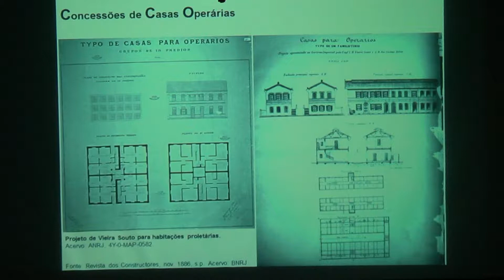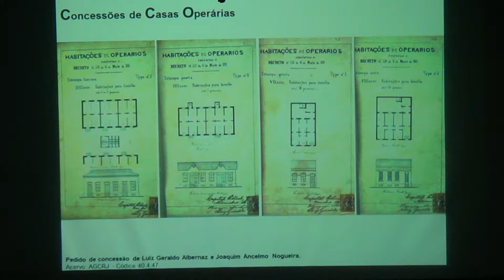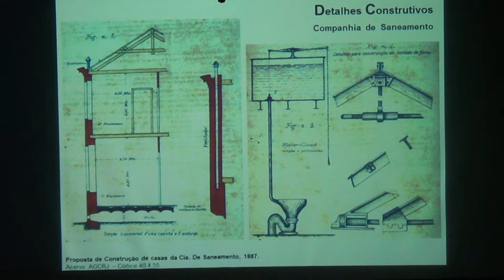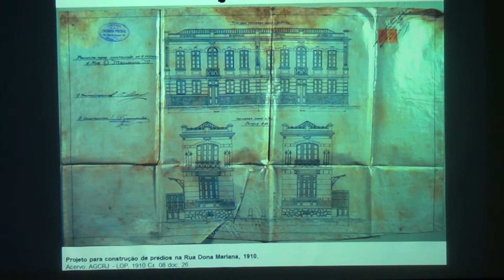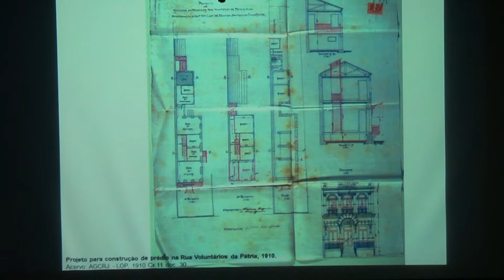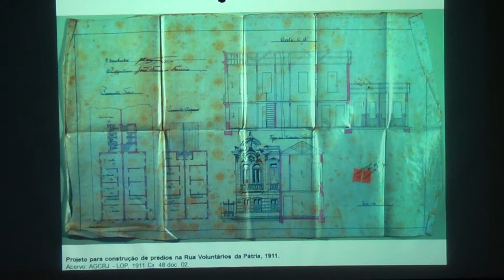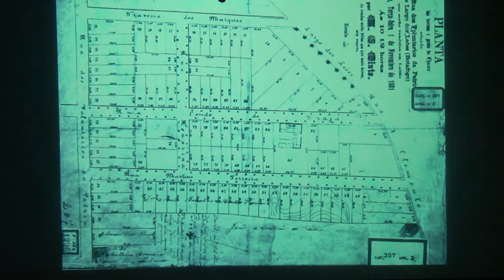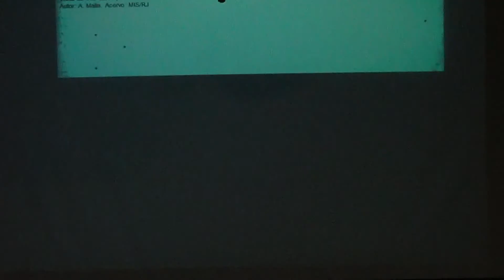(Dia 04 / Tarde - Sessão B - Parte 02) Colóquio - O Rio de Janeiro e seu desenvolvimento urbano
Colóquio - O Rio de Janeiro e seu desenvolvimento urbano

Organização:
Prof. Dr. Rodrigo de Faria (UnB)
Profa. Dra. Beatriz Kushnir (AGCRJ)

Debatedora:
Profa. Dra. Elizabeth Dezouzart

Discussão com as Autores:
Luciana Alem Gennari
Nice Aravechia-Botas
Nathália Figueiredo de Azevedo

Ocorrido em 04 de maio de 2017.